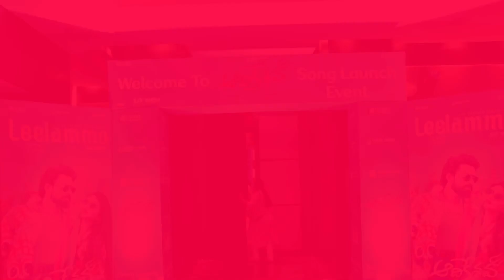Aadikeshava Movie REVIEW | Panja Vaisshnav Tej, Sreeleela | Telugu Movies